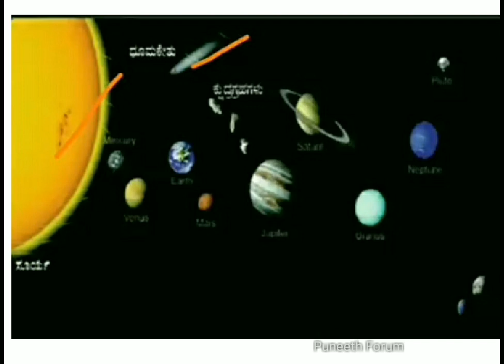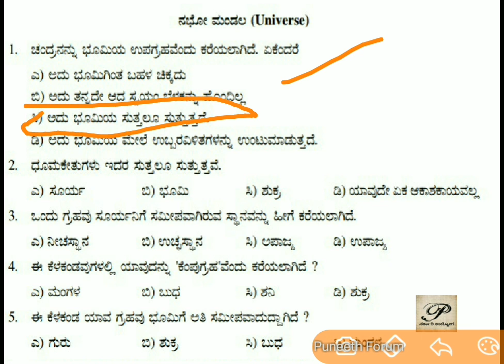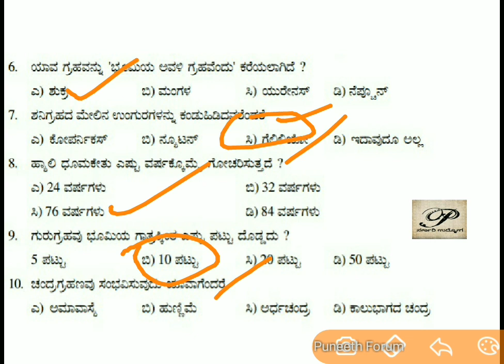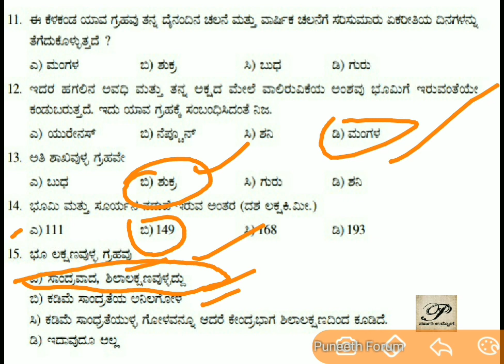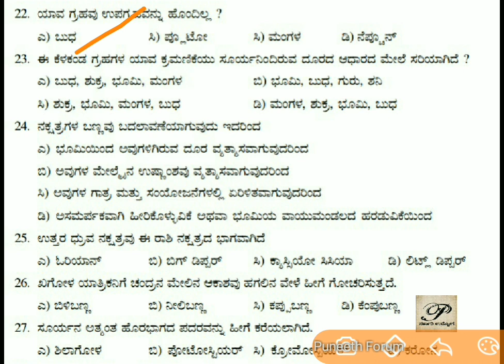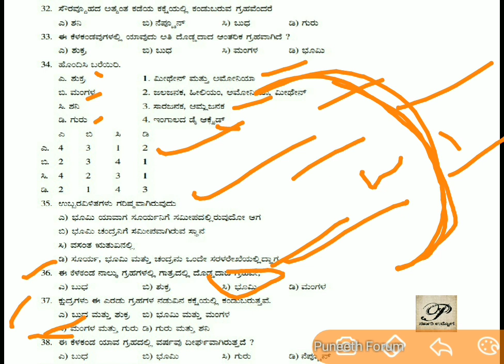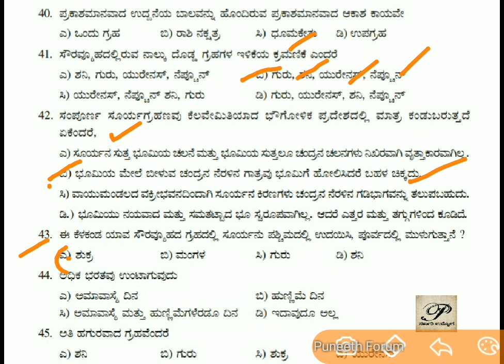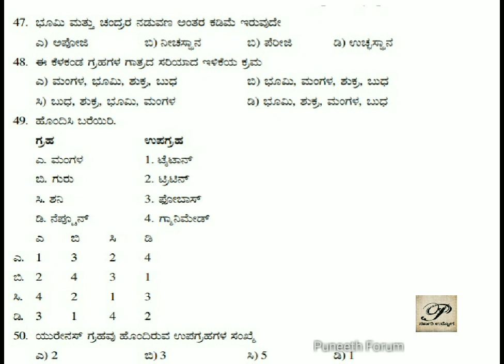ಭೂಗೋಳ ಶಾಸ್ತ್ರದ ಬಹು ಆಯ್ಕೆ ಪ್ರಶ್ನೋತರಗಳು( MCQs) - ಎಲ್ಲಾ ಸ್ಪರ್ಧಾತ್ಮಕ ಪರೀಕ್ಷೆಗೆ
Geography MCQs about universe questions, helpful for all compitative exams.